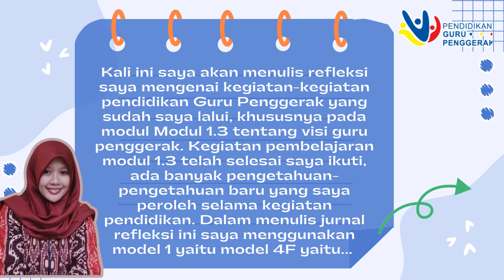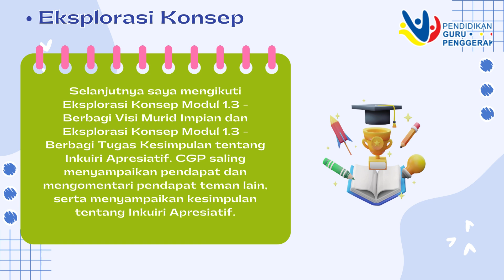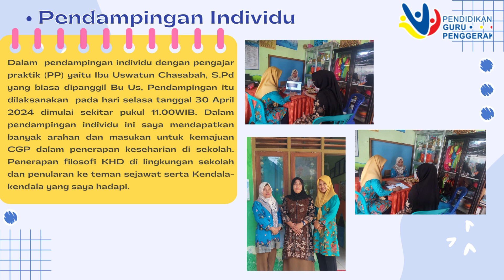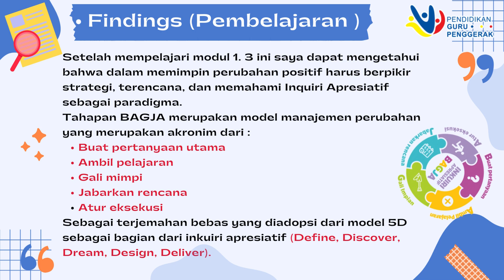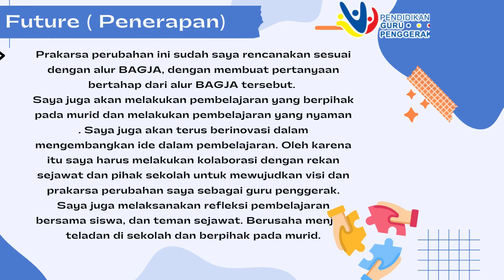Jurnal Refleksi Dwi Mingguan 1 3